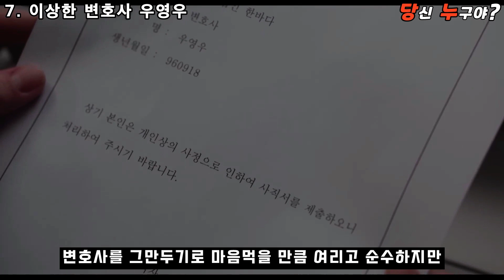'이상한 변호사 우영우'를 포함한 박은빈 인생 캐릭터 7가지 모음.zip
'이상한 변호사 우영우'를 포함한
박은빈이 연기한 인생 캐릭터 7개 모음집